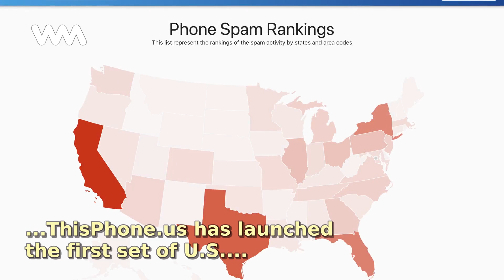ThisPhone.us Releases Inaugural U.S. Phone Spam Rankings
Drawing on over 11,000,000 user-submitted spam reports ThisPhone.us has launched the first set of U.S. Phone spam ratings on its web site. This ranking will be updated every day and show you where...

No te pierdas ningún contenido como este "ThisPhone.us Releases Inaugural U.S. Phone Spam Rankings" y mantente siempre informado con WebMediums

Tags en la historia "ThisPhone.us Releases Inaugural U.S. Phone Spam Rankings":
PhoneSpam, Rankings, Thisphoneus, Releases, Inaugural, Us., Drawing, Over, 11000, 000, User-submitted, Reports,

ThisPhone.us is a Free Reverse Phone number Lookup